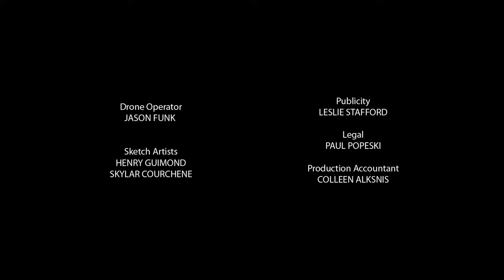Episode 6: Beaver (Wisdom) | The Seven Sacred Laws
A beaver scurries up the boy to provide the law of wisdom.

Written by Anishinaabe Elder, Dr. David Courchene, directed by Indigenous filmmaker, Erica Daniels of Peguis First Nation, and created by Manitoba’s Peg City Pictures Inc., The Seven Sacred Laws is a colourful and imaginative animated web series that follows a young boy on a vision quest, where he learns valuable lessons from seven sacred animals.

In partnership with The Turtle Lodge International Centre for Indigenous Education and Wellness in Sagkeeng First Nation and IG Wealth Management, Manitoba 150 is honoured to present a series of short animated films on the Seven Sacred Laws.

The Turtle Lodge Center of Excellence in Indigenous Education and Wellness is a place for reconnecting to the Earth & sharing Indigenous ancestral knowledge, founded on the 7 Sacred Laws. More information on the Turtle Lodge can be found